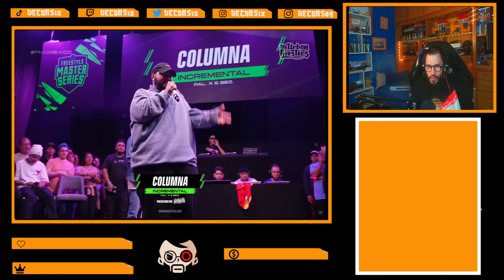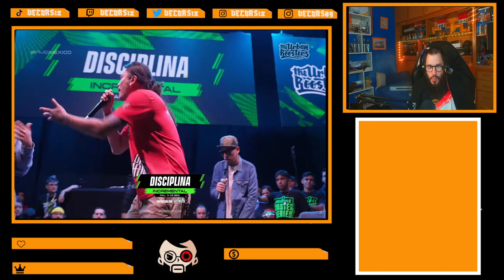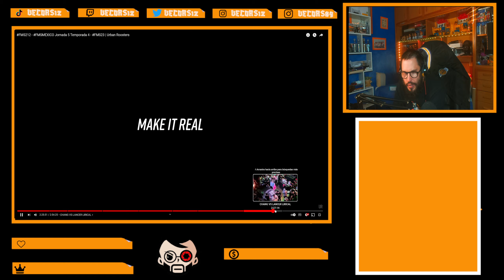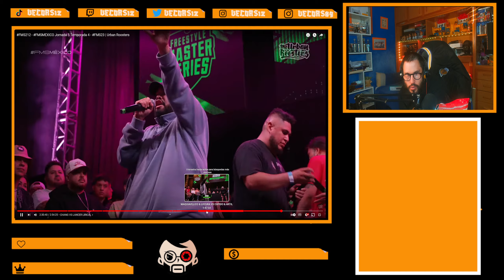vezolanos en tierras mexicanas CHAN VS LACER LIRICAL